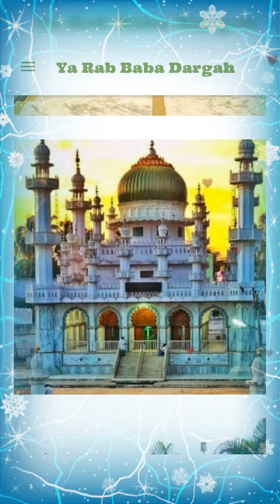May 26, 2022